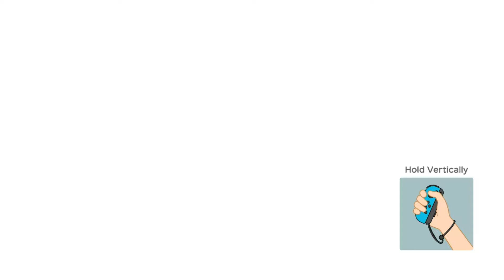Super Mario Party - It's Back!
We decided to take the new Mario Party for a spin. It is pretty great and is in many ways a return to form for the series. Probably will upload the full game at some point as well.